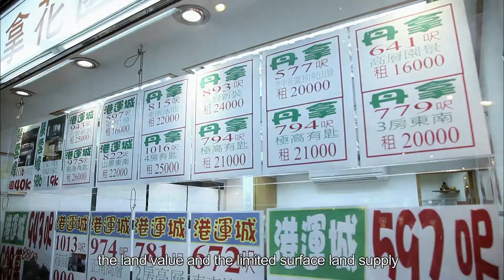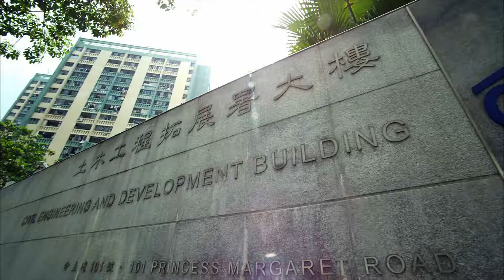Enhanced Use of Underground Space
GEO, CEDD